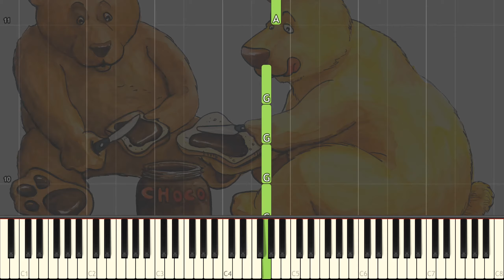'k Zag Twee Beren